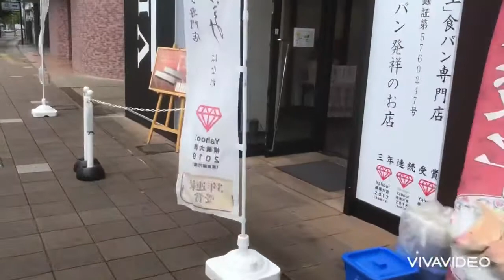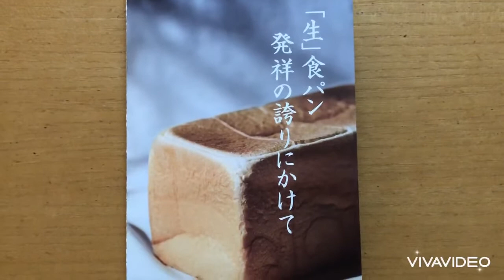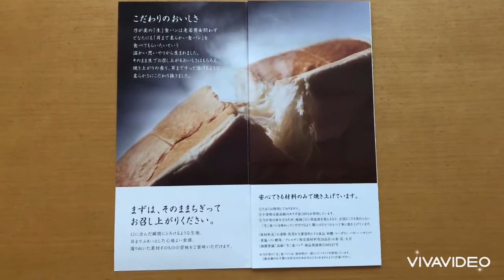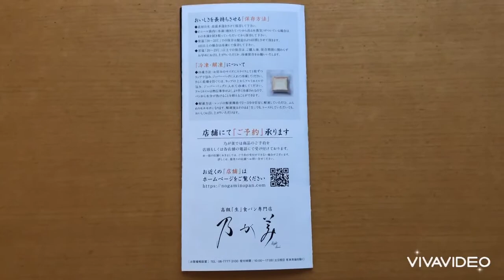【京都福知山】高級『生』食パン専門店『乃が美』さんに行ってきました！